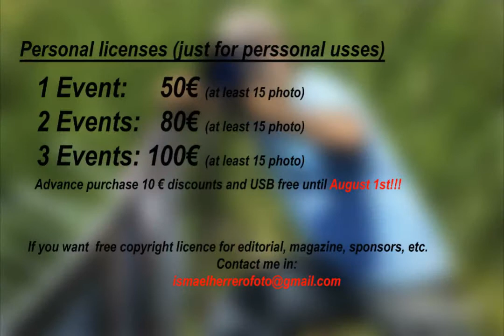Ismael Herrero waterski photography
I am excited wating for this Euro U21 2017, ready to offer all of you th best photos of your skiing in Seseña Waterski and Wakeboard Complex.